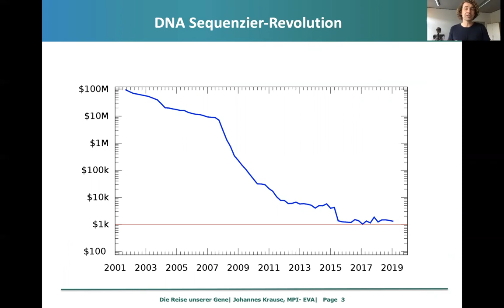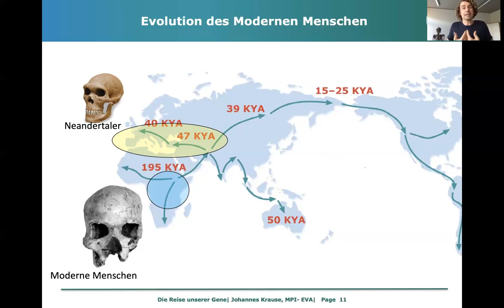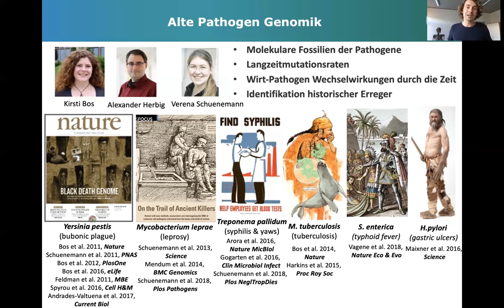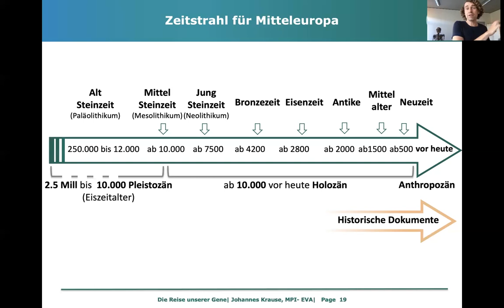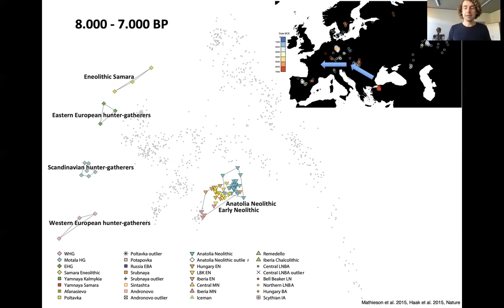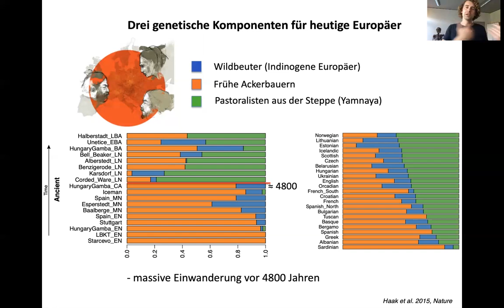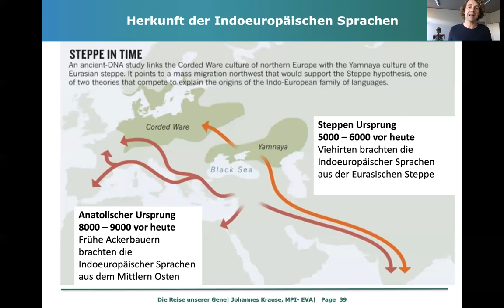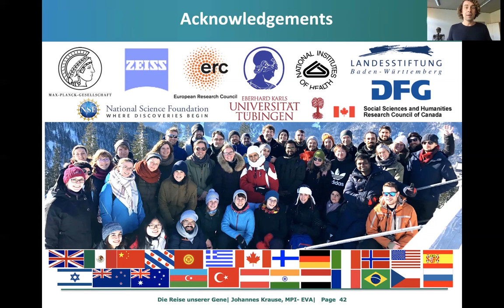Die Reise unserer Gene: Ein Fenster in unsere Vergangenheit | Prof. Dr. Johannes Krause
Migration und Wanderungsbewegungen sind keine Phänomene der Neuzeit: Seit der Mensch den aufrechten Gang beherrschte, trieb es ihn aus seiner Heimat Afrika in die ganze Welt, auch nach Europa. Bis vor Kurzem lag diese Urgeschichte noch im Dunkeln, doch mit den neuen Methoden der Genetik hat sich das grundlegend geändert. Prof. Johannes Krause, einer der führenden Experten auf dem Gebiet, erzählt in seinem Vortrag, was uns die Gene über unsere Herkunft verraten.